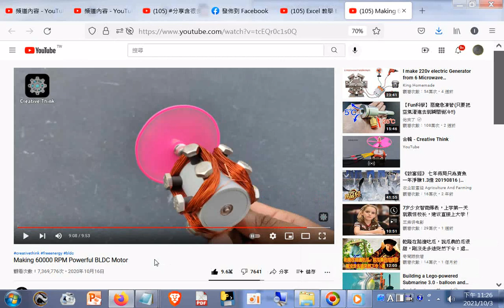60000 RPM Powerful BLDC Motor20211003觀看次數：7,369,776次 20201016起 +網址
網址是 筆者附錄: 現今道劫並降，揚道於世化劫殃，有求孔孟聖道三寶心法就不枉費今生來世間。世間財世間用--生不帶來，死不帶去，或是給以後不相識的人用，但是得三寶心法卻能帶著走，在世能逢凶化吉、躲劫避難、改變命運，壽終能超生了死，離苦得樂，智者切莫入寶山而空手回。